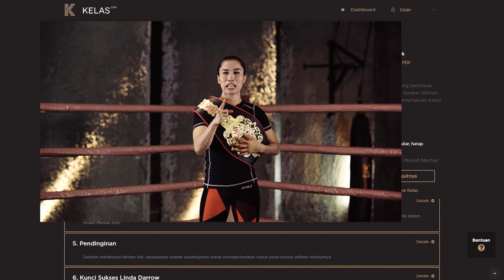Linda Darrow Mengajarkan Mixed Martial Arts - Official Trailer Kelas.com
Berpengalaman dalam 52 kali pertandingan bela diri tak terkalahkan dan menjadi atlet MMA pertama Indonesia yang mendapatkan beasiswa UFC Performance di Las Vegas.  Bagi Linda Darrow, bela diri adalah sesuatu hal yang tidak dapat dipisahkan dalam hidupnya. Peraih gelar women strawweight champion One Pride MMA ini dikenal memiliki kekuatan dan kecepatan yang melesat bak anak panah.

Di kelas online pertamanya ini, Linda Darrow akan mengajarkan teknik bela diri dalam boxing, muay thai, ground fighting, dan beberapa teknik bantingan. Sebagai bekal dalam melindungi diri dari kejadian yang tidak diinginkan, menjaga kebugaran tubuh, dan memotivasi para wanita agar dapat menguasai bela diri. Serta temukan juga kunci suksesnya dalam berkarir agar dapat menjadi juara seperti dirinya dalam 15 chapter eksklusif Linda Darrow mengajarkan Mixed Martial Arts di Kelas.com

Kelas.com adalah website kelas online dimana kamu bisa belajar dari yang terbaik di bidangnya. Kami menampilkan berbagai kategori menarik seperti public speaking, self make up, fotografi, memasak, bermain gitar, penulisan skenario  dan masih banyak lagi.
Temukan juga kelas lainnya:
Mari belajar bersama mentor terbaik di bidangnya